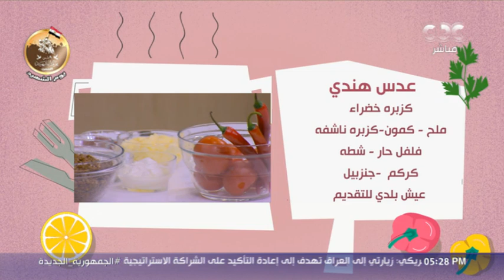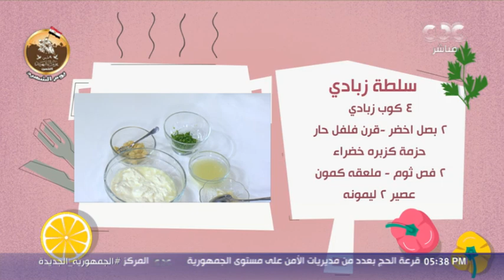الستات مايعرفوش يكدبوا| طريقة عمل عدس هندي وسلطة زبادي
الستات مايعرفوش يكدبوا | طريقة عمل عدس هندي و سلطة زبادي